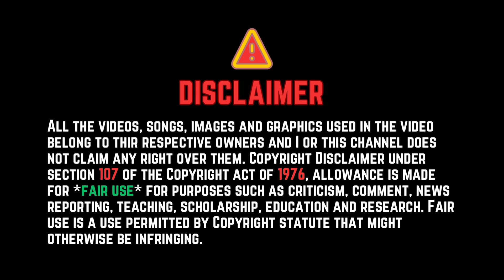Bollywood Films 2023 | 15 करोड़ के बजट वाली इस फिल्म ने 303 करोड़ रुपये की कमाई की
The controversy over the film is the reason why the director had to come forward and say that the film has not found an OTT buyer despite its huge popularity. Amidst the controversy, the film became the highest grossing film in 2023. According to reports, Shah Rukh Khan starrer Pathan earned Rs 1,000 crore worldwide. But its cost was around Rs 250 crore. Whereas the budget of Sunny Deol starrer Gadar 2, which has earned more than Rs 500 crore, has been told as Rs 80 crore. Now you can imagine the profit made by The Kerala Story.
Bollywood Films 2023
15 करोड़ के बजट वाली इस फिल्म ने 303 करोड़ रुपये की कमाई की
Box Office
Rocky Aur Rani Kii Prem Kahaani
Super Media Hindi